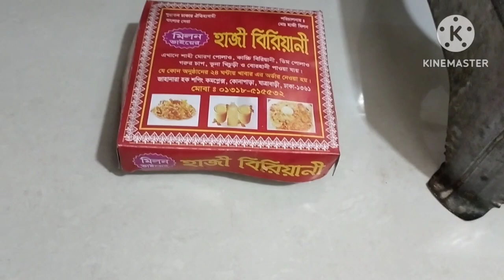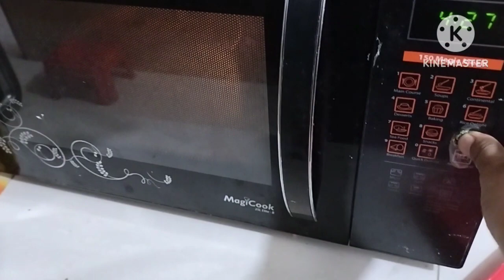সারাদিন বাংলা খাবার রান্না করার পর দুপুরে খেতে হল কাচ্চি বিরানী।।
সকাল থেকে অনেক কিছু রান্না করলাম কিন্তু দুপুরে খেতে হল কাচ্চি বিরানি কারণ বর  বাসায় আসার সময় কাচ্চি বিরানী নিয়ে আসলো☺️ আর সে বিরিয়ানি খেতে খুব পছন্দ করে☺️ আর আমি যেহেতু পুরান ঢাকার মেয়ে আমার বিরানি পছন্দ ।

তো দুপুরে আজ তিনজনই কাচ্চি বিরানী খেয়ে নিলাম যেটা সবারই খুব পছন্দের খাবার তবে যেসব রান্না করা হয়েছিল সেসবই ফ্রিজে রেখে দিতে হলো ।।

আমি বাংলাদেশী ব্লগার , এটি একটা বাংলা ব্লগ চ্যানেল । আমার নাম সুরভী বাহার , আমি একজন ব্যাংকার ।
আমি নিউ ব্লগার, আমার অন্যান্য ব্যস্ততার মাঝে আমি ব্লগার হিসেবে কাজ করছি ইউটিউব এ।
আর এটি আমার ইউটিউব চ্যানেল ।